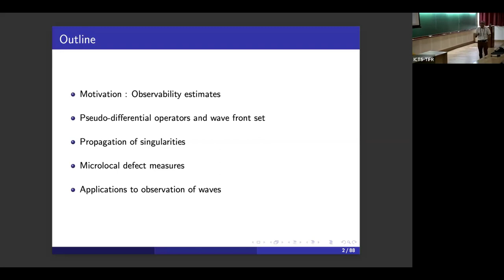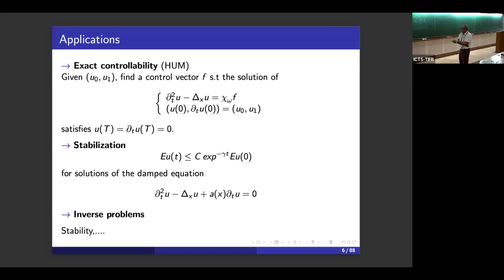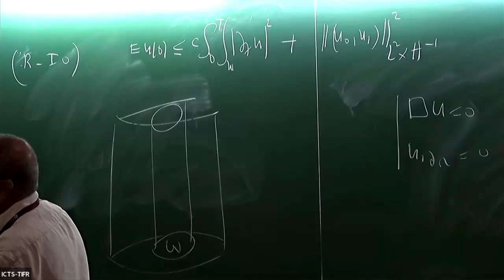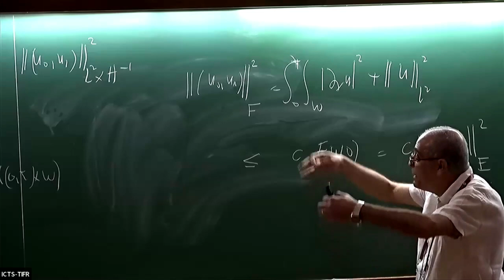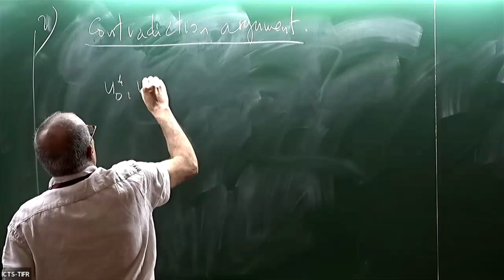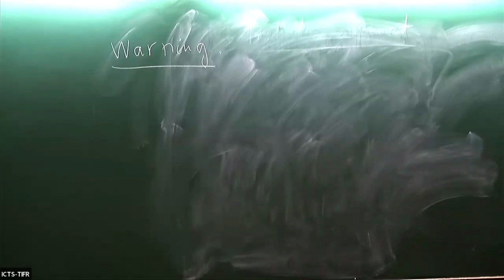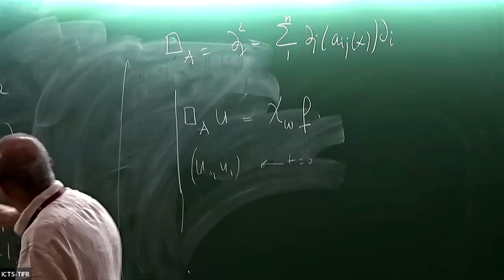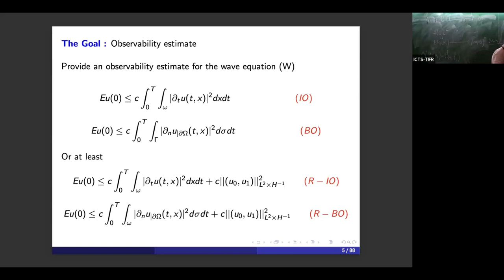Microlocal Analysis and Application to Control of Waves (Lecture 1) by Belhassen Dehman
PROGRAM

RECENT ADVANCES ON CONTROL THEORY OF PDE SYSTEMS

ORGANIZERS: Shirshendu Chowdhury (IISER Kolkata, India), Debayan Maity (TIFR CAM, India) and Debanjana Mitra (IIT Bombay, India)

Control theory for partial differential equations (PDEs) deals with the use of inputs to influence the behavior of a system governed by PDEs, to achieve a desired goal. This program is focused on recent outstanding developments on controllability and stabilizability of parabolic, hyperbolic and dispersive PDEs. These PDEs appear naturally as mathematical models in numerous applications in physics, engineering, biology, and medicine.

Depending on the type of PDEs, the control aspects of PDEs and the techniques used to study them change significantly. To address this point, there will be a dedicated lecture series (mini courses) on (i) Control of parabolic PDEs, (ii) Control of hyperbolic PDEs, (iii) Control of dispersive PDEs, (iv) Feedback stabilization of PDEs, by experts, who have made exceptional contributions. Most of the talks will have an expository flavor in order to introduce the respective topic to a heterogeneous audience followed by few research talks. Each mini course will introduce new methods, for example, characterization of reachable space, Carleman estimates , Flatness approach, Microlocal analysis, Lie brackets, Power series expansion etc, to attack the related control problems . Moreover, some future research directions will be indicated in each lecture series. This program will be an excellent opportunity for young researchers to learn recent progress, appreciate new perspectives and learn about interesting open problems in these areas from renowned mathematicians..

Eligibility Criteria: PhD students, postdocs, and faculty members are all eligible to apply. Researchers working in the field of control of partial differential equations will be given preference.